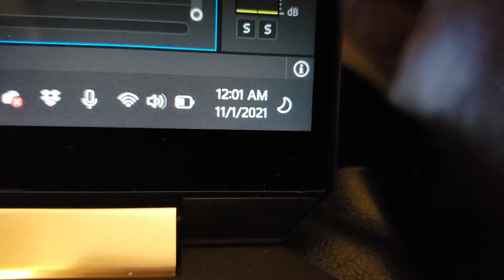NaNoWriMo 2021 | Week 1